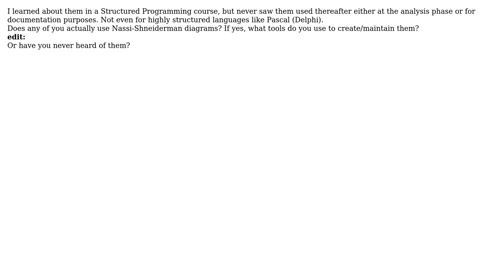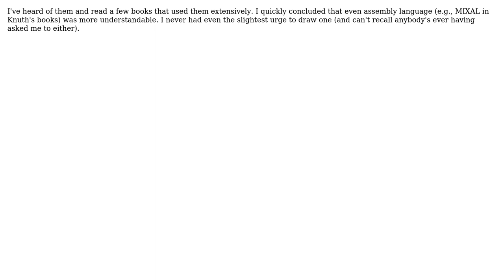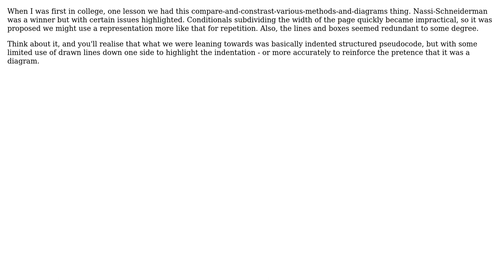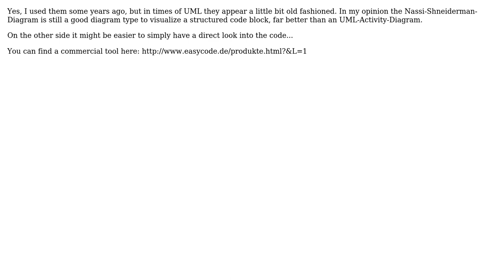Software Engineering: Are Nassi-Shneiderman diagrams actually used? (8 Solutions!!)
Software Engineering: Are Nassi-Shneiderman diagrams actually used?

With thanks & praise to God, and with thanks to the many people who have made this project possible! | Content (except music & images) licensed under CC BY-SA | Music | Images & others | With thanks to user Walter user Toon Krijthe user Tamara Wijsman user stevenvh user Lorin Hochstein user Jerry Coffin user Huperniketes user Ferruccio user chrmue and the Stack Exchange Network Trademarks are property of their respective owners. You are responsible for your own actions.